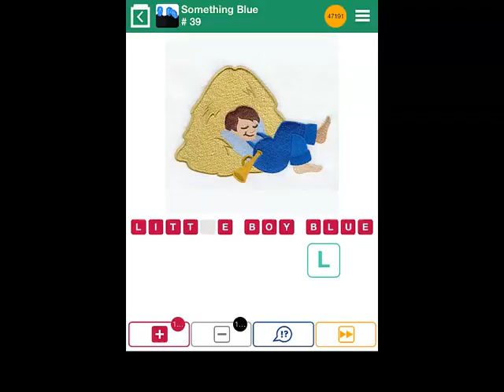100 Pics Something Blue Level 31-40 Answers